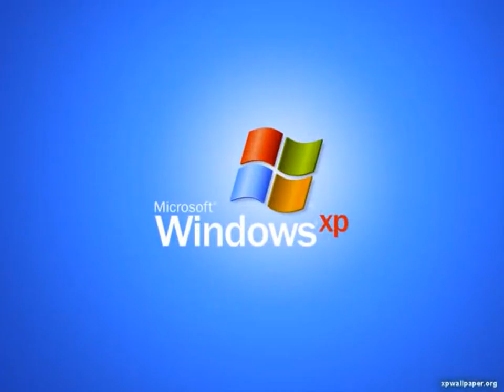Preview 2B V35 Windows XP